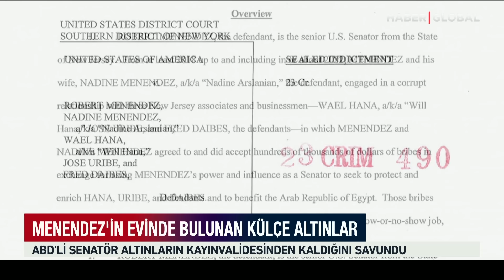FBI Devrede! Türk Düşmanı Bob Menendez'in Evinden Bakın Neler Çıktı Neler!